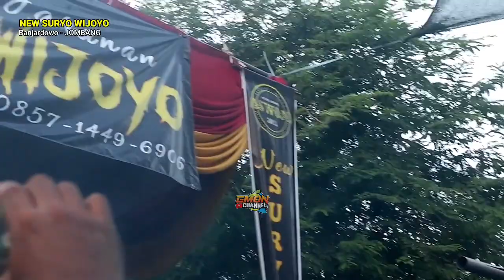WAYANG KAWAK ‼️ MENJENG KIM HOA, MENYOK, CIPENG Satu Kalangan - Jaranan New SURYO WIJOYO Terbaru.